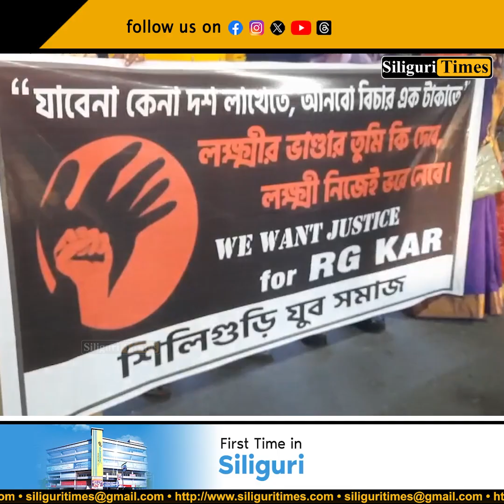Siliguri Yuba Samaj protests, demands justice in R.G. Kar case (Bangla)